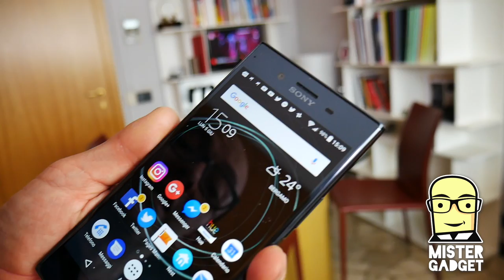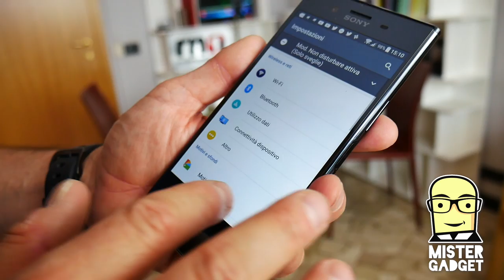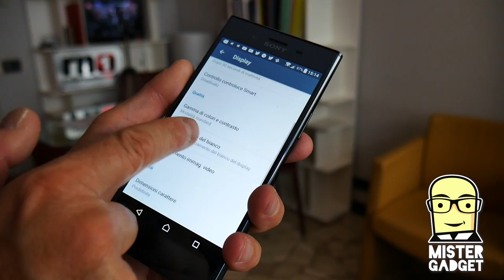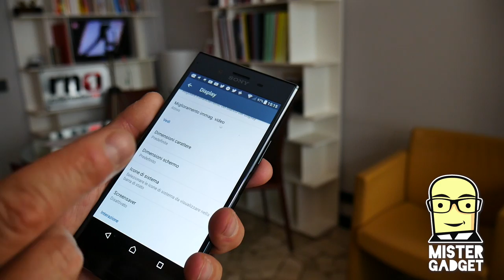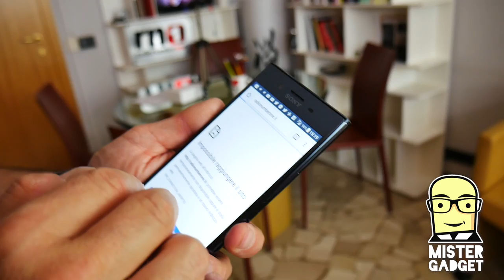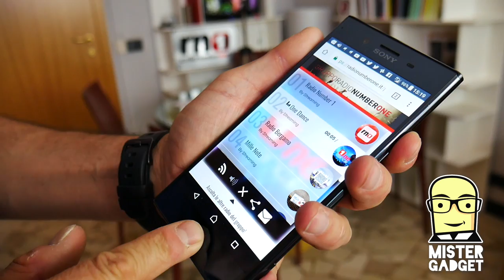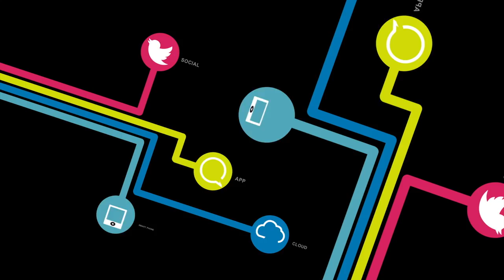Sony XZ Premium: la mia recensione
Il nuovo Sony XZ Premium è uno dei migliori smartphone in assoluto nel mondo Android, con un focus importante sulla fotocamera.
E' davvero così schiacciante la sua superiorità? Vediamolo insieme.